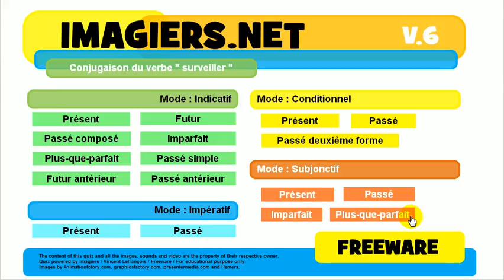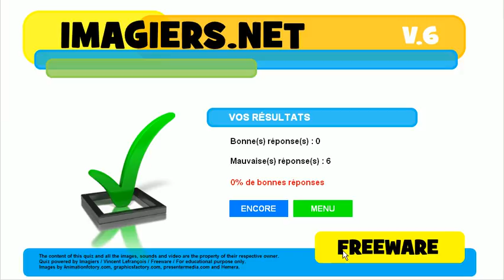Učte se francouzsky # kviz # surveiller